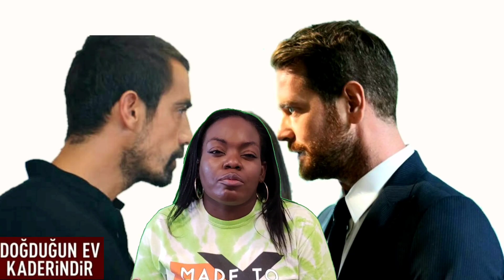Mehdi vs Baris | Dogdugun Ev Kaderindir | Zeynep's Destiny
Why I'm Team Baris and No longer Team Mehdi